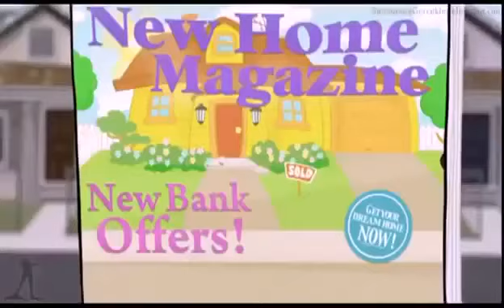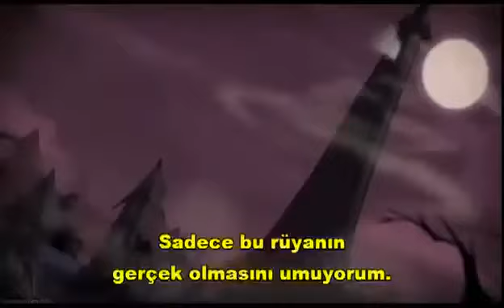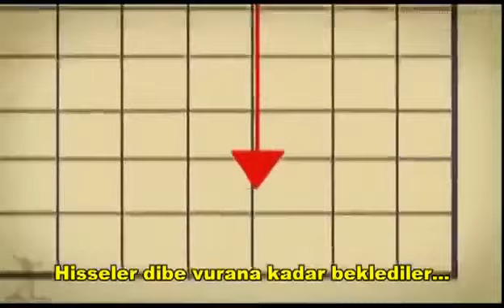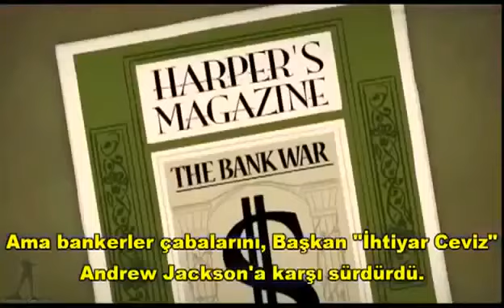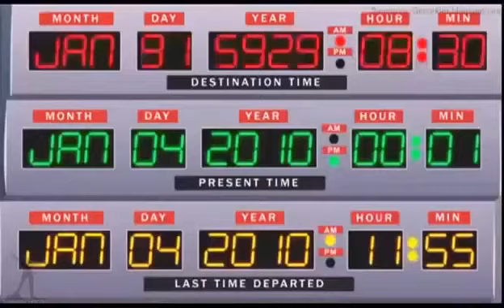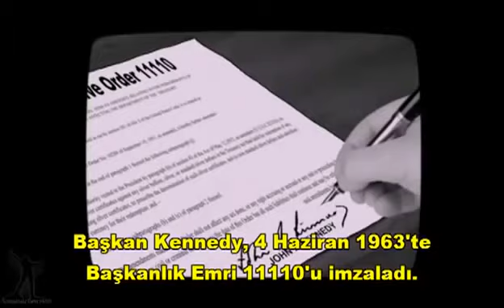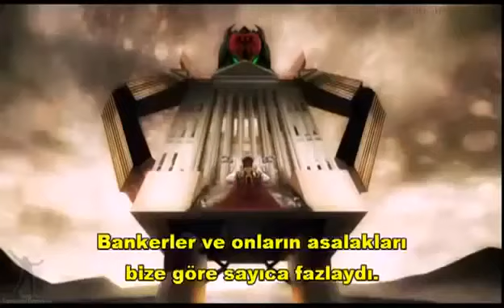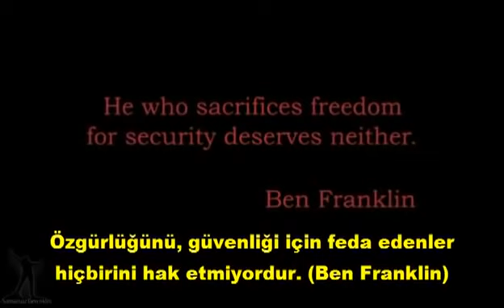ILLUMINATİ WORLD Banking Systemİ Understanding Money